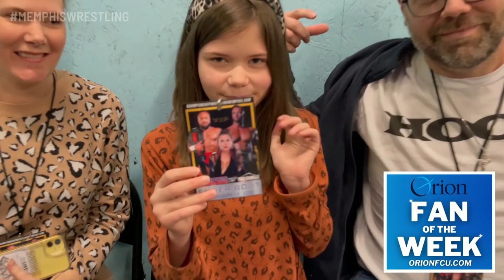ROH World Title | Jonathan Gresham (c) vs Nick Aldis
SUPER BOUT MAIN EVENT  |  RING OF HONOR WORLD CHAMPIONSHIP MATCH

2 of the very best in the wrestling business will go 1 on 1 for one of the most prestigious Championships in the game.  History will be made when Gresham squares off against Aldis for the ROH World Championship.

JOIN US FOR LIVE MEMPHIS WRESTLING:

3.19.22  |  Memphis Wrestling in Black Rock, AR benefiting Black Rock Police & Fire

3.27.22  |  LIVE TV Taping featuring EVIL UNO & Scotty Too Hotty!

4.2.22 + 4.3.22  |  FREE WrestleMania Watch Party at Dave & Buster's in Memphis
PLUS  |  We'll give you a FREE POWER CARD

4.10.22  |  The Murderhawk Monster Lance Archer vs The GunShow Brett Michaels 1 on 1 - LIVE!

4.16.22  |  Memphis Wrestling Saturday Night returns with OUTLANDISH ZICKY DICE!